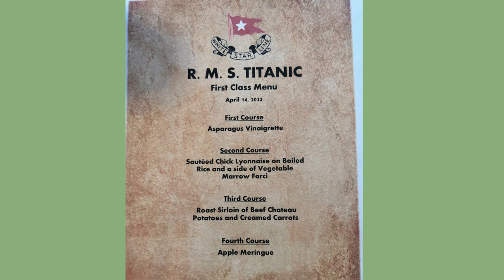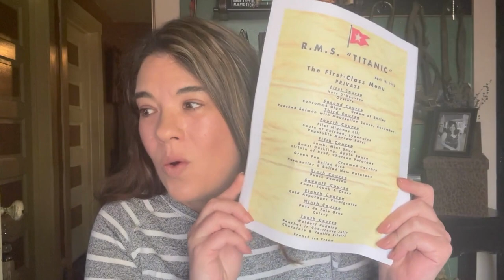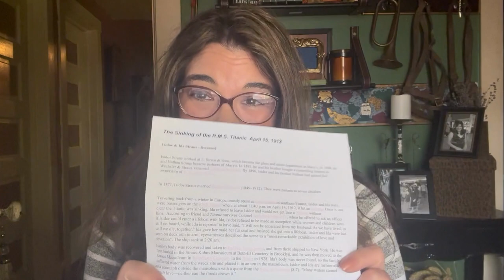Last Night on the Titanic Dinner!